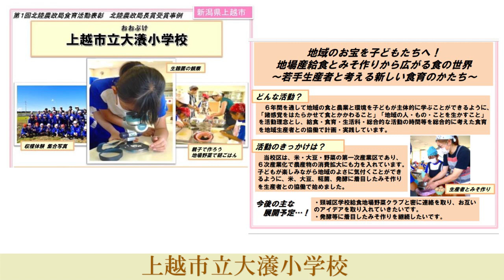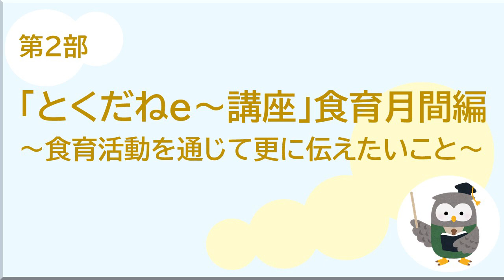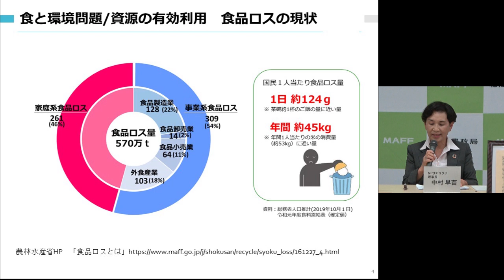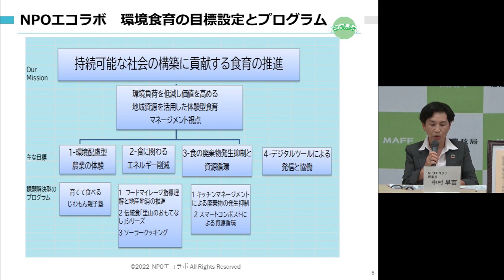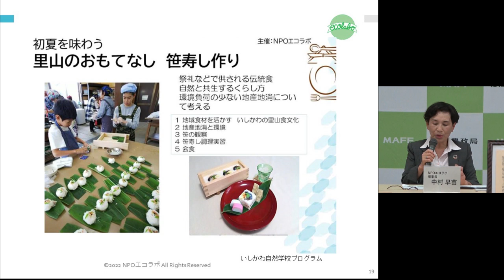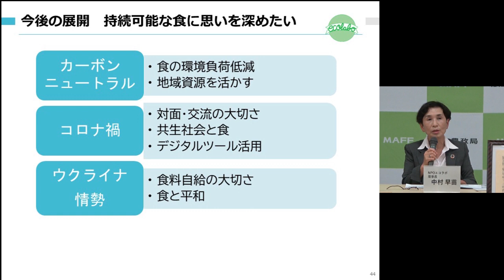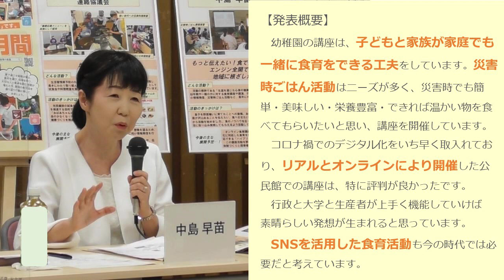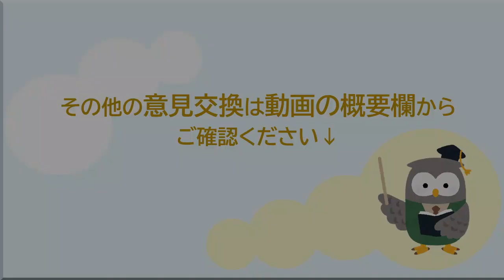令和4年度「食育推進」イベント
北陸農政局では６月の食育月間の取組として、令和４年６月２３日に「食育推進」イベントを会場参加とオンラインを活用して開催しました。
本動画は、そのダイジェスト版になります。「食育推進」イベントの概要はこちらをご覧ください。